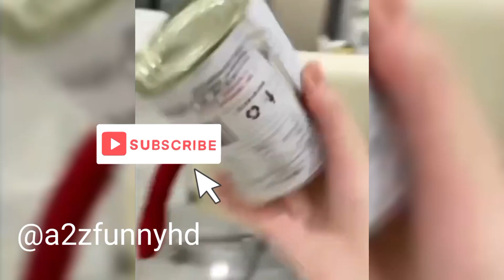amazing funny cat moments😃😃😃